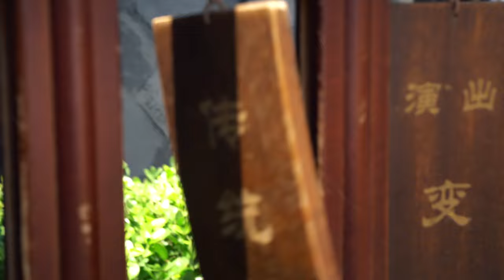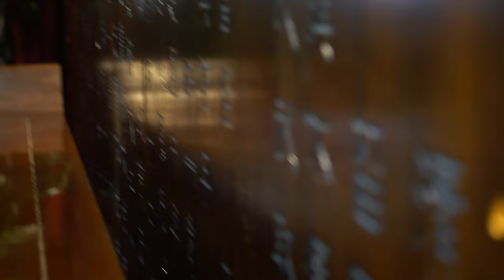China in 4 mins.. / 4K video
My short compilation of shots taken in China during touring for two monts.